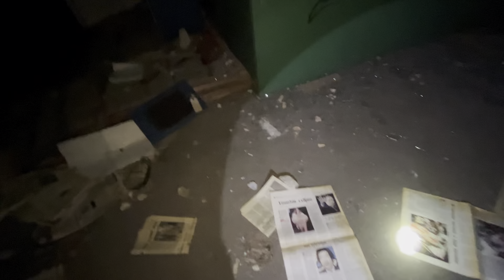ΕΞΕΡΕΎΝΗΣΗ ΣΤΟ ΣΤΟΙΧΕΙΩΜΕΝΟ 'ΖΩΝΤΑΝΌ' ΕΡΓΟΣΤΆΣΙΟ.